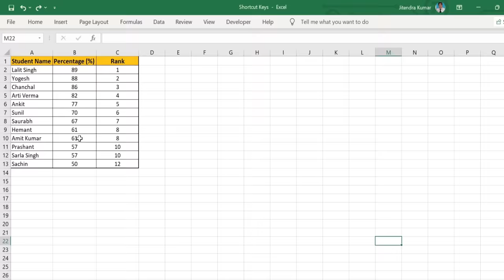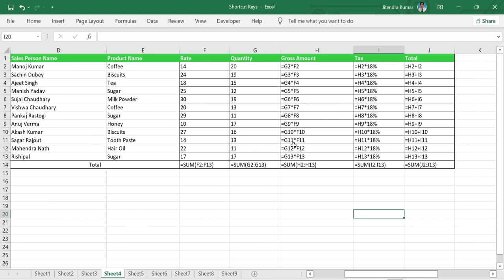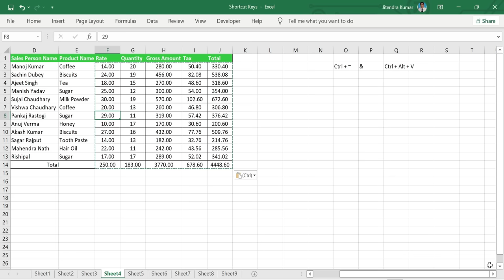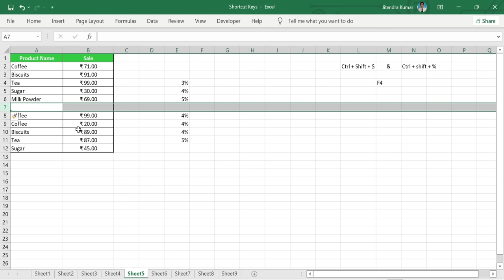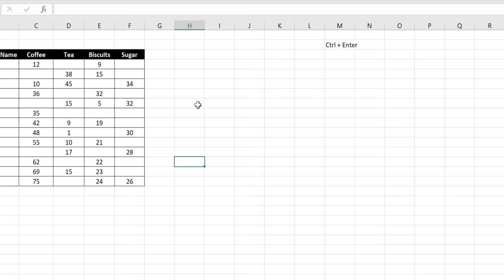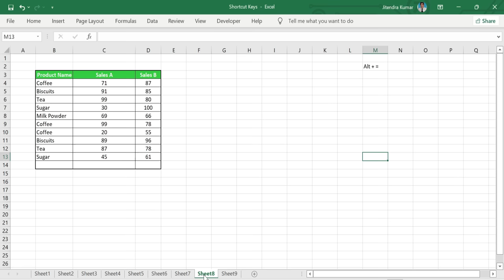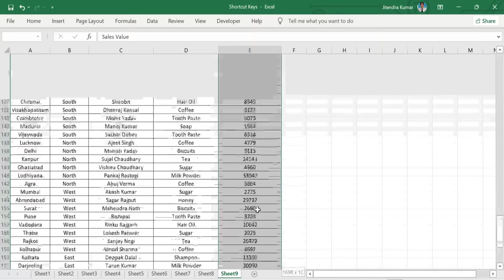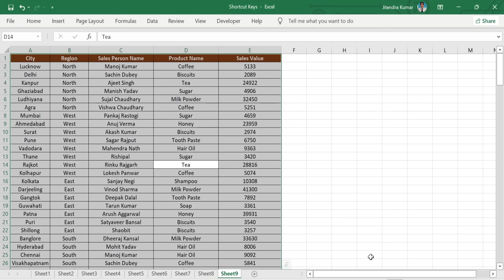Top 12 Excel Shortcut Keys 2024 | Best Excel Shortcuts in Hindi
In today's video you will learn top most improtant keyboard shortcuts. You can speed up your work in excel and save time just using keyboard shortcuts.